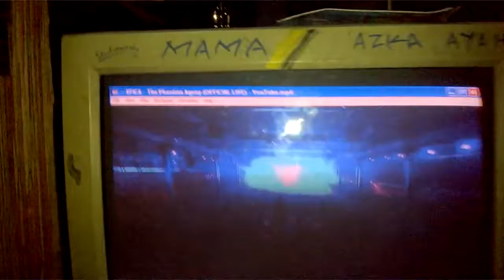Listening Epica and azka alifiandra 20150905 001